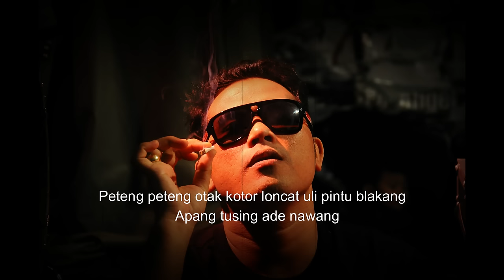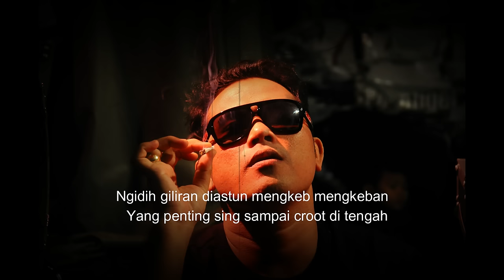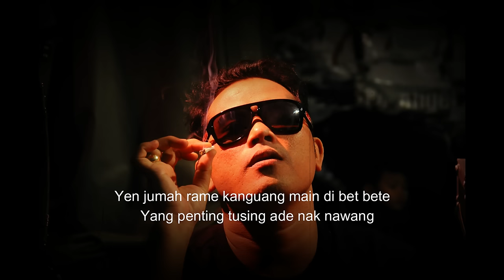NYLEDET SOMAH PISAGE - DJ MAHESA@Djmahesa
mohon dengarkan dengan  baik lagu ini,karna ada pesan nasehat yg saya tuliskan.